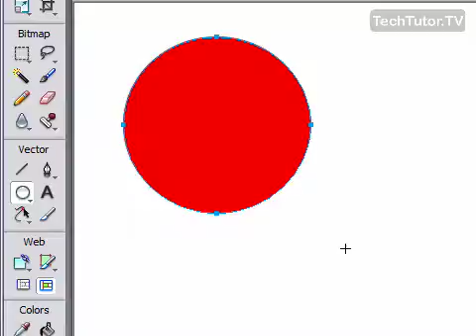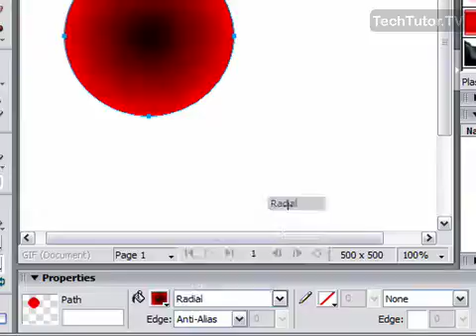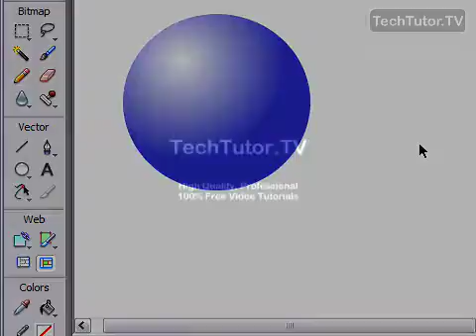Create a 3D Sphere in Fireworks CS3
See a higher quality video on TechTutor.TV! A 3D sphere or circle can be created in Adobe Fireworks CS3 by applying and changing the gradient properties to a shape. In this video tutorial, you will learn how to create a 3D sphere in Fireworks CS3. See higher quality tutorials all for FREE